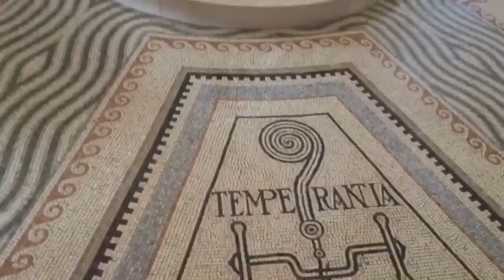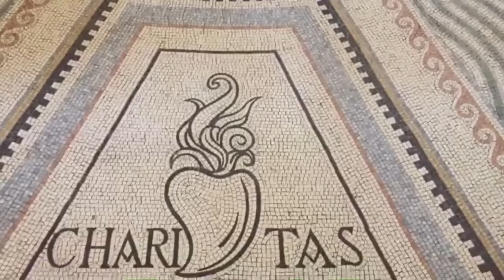El Monte de las Bienaventuranzas